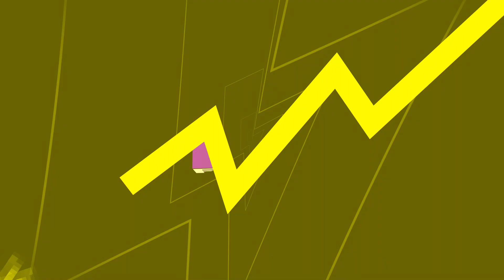Hidden Through Time 2: Myths & Magic - TRAILER de Lançamento Para Consoles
Desvende enigmas e mergulhe em Hidden Through Time 2: Myths & Magic com o TRAILER de Lançamento para Consoles! 🌟🎮 Explore mundos mágicos e mitológicos enquanto a história se revela. Não perca esse lançamento, assista agora!
RECEBA TODAS NOTICIAS DO PORTAL FLOW GAMES!
✂️ CORTES DO FLOW GAMES:   @CortesdoFlowGames